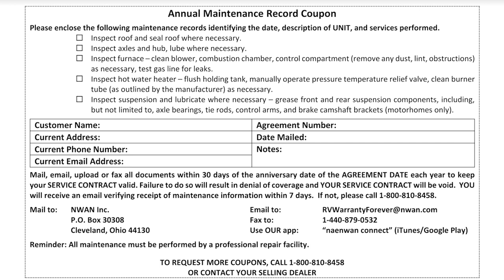RV Inspection saved us from a Catastrophic Event - with Bloopers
Our Road Less Traveled took an unexpected turn when we discovered a fractured MorRyde CRE 3000 suspension component during our RV journey. Suspension failure can pose grave risks, from compromised vehicle control to potential accidents on the road. It's a reminder of the critical role a well-maintained suspension system plays in RV safety. Employing an RV inspector is a prudent choice, ensuring a thorough assessment of essential components, like the MorRyde CRE 3000, to detect potential faults early, mitigate dangers, and ultimately promote a safer and smoother journey down the road less traveled. Safety should never be a compromise in nomadic adventures.

Products we love